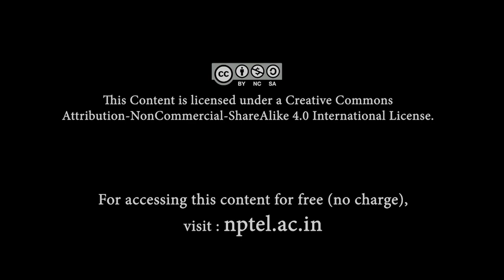Melodic Accompaniment in Khayal